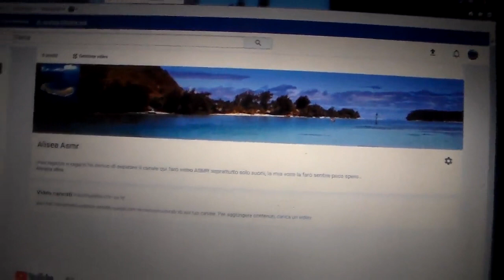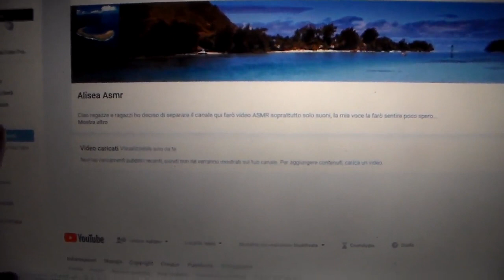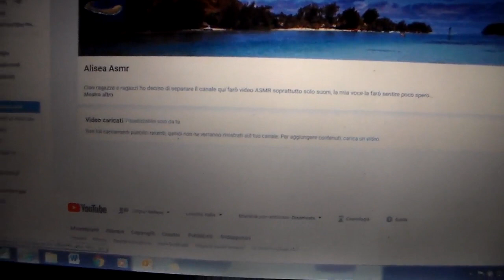NOVITA' CANALE NUOVO - ALISEA ASMR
CIAO RAGAZZE E RAGAZZI MOLTE  DI VOI MI AVETE DETTO PERCHE' NON DIVIDEVO IL CANALE HO DECISO DI FARLO SPERO MI SEGUIRETE IN TANTE GRAZIE